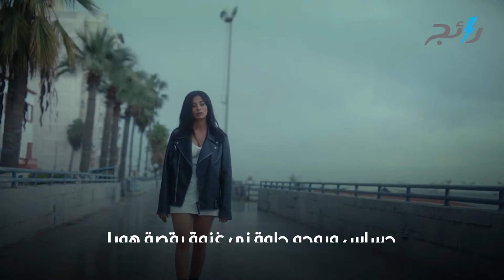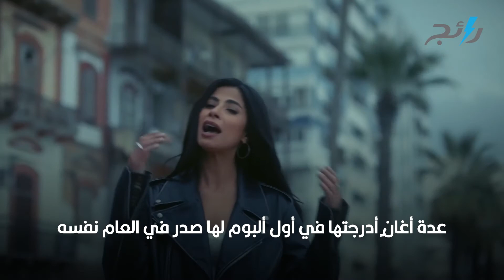جاني بهداوة روبي